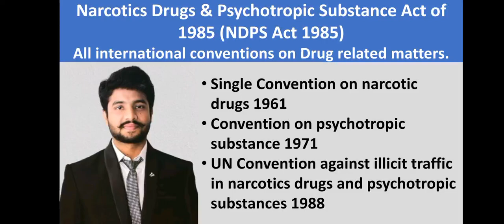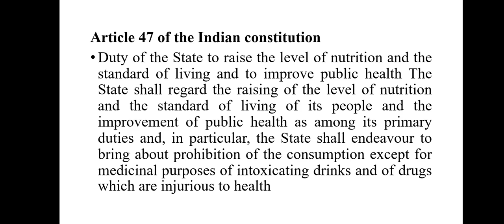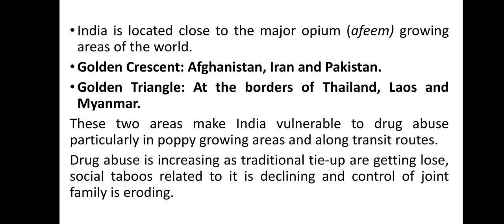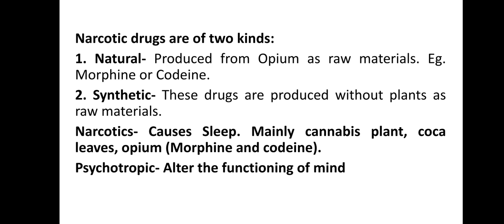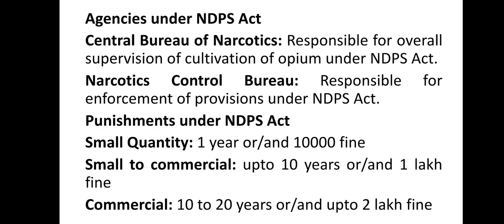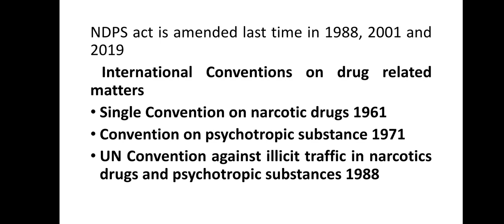Narcotic Drugs and Psychotropic Substance NDPS Act 1985. Article 47 constitution DPSP UGC NET. NCB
This video covers all the international Conventions related to narcotics drugs and Psychotropic Substances. NDPS act and its provisions are explained. Agencies under NDPS Act like Narcotics Control Bureau and Central Bureau of Narcotics. It also explains about Directive Principles of State Policy article 47 of Indian Constitution. Provisions of punishment under NDPS Act 1985 is also explained.
Golden Crescent and Golden Triangle makes Indian vulnerable to drug abuse.

Connect on Instagram: the.aman.upadhyay